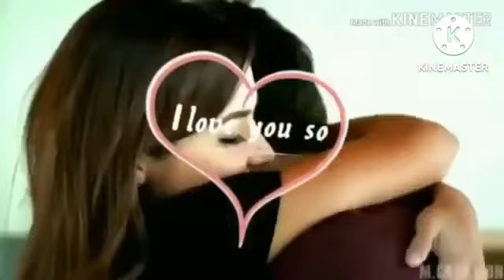song Tu Jo Nahin Hai To Tarik Husain ki awaaz mein